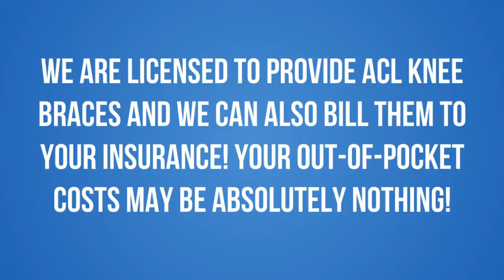ACL KNEE BRACES ROMEOVILLE, IL